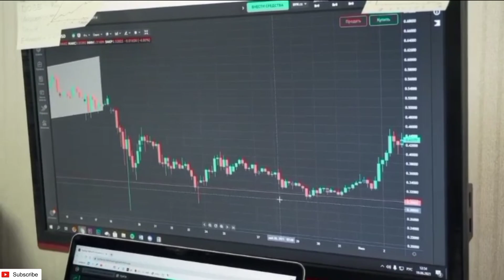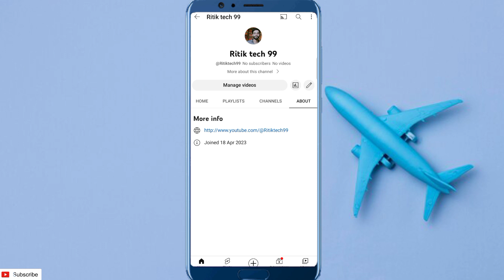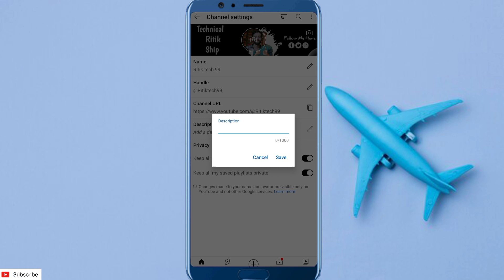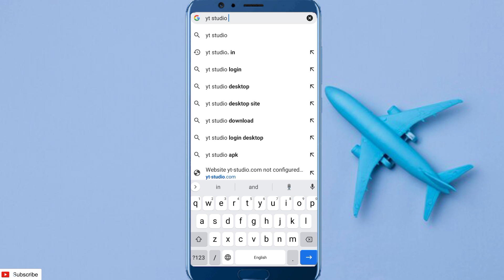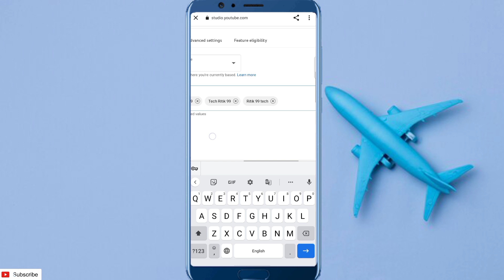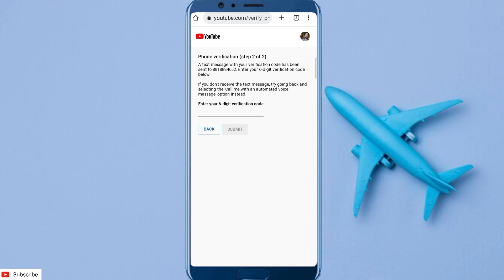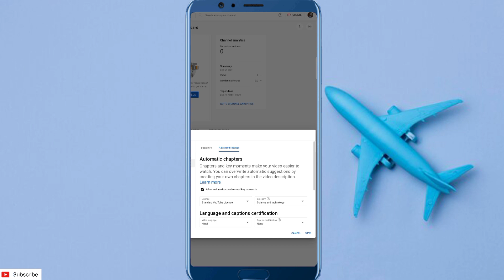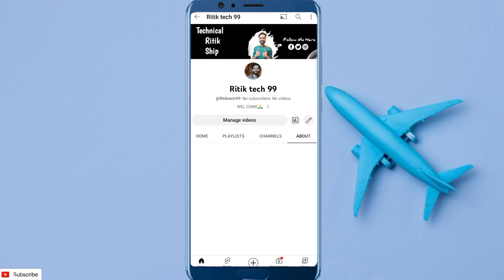Youtube Channel Banane Ka Sahi Tarika | Youtube Channel Kaise Banaye | How to create a yt channel ?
Your Queries 👇👇
Your Queries -